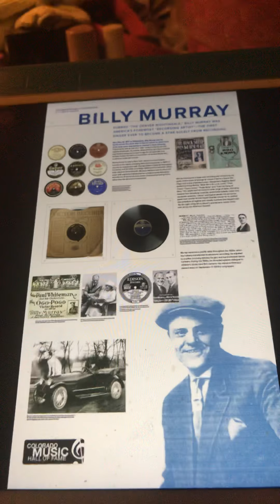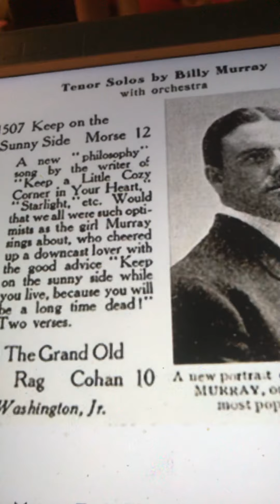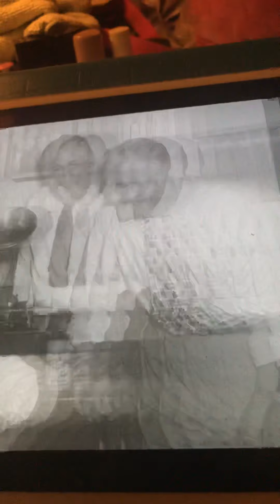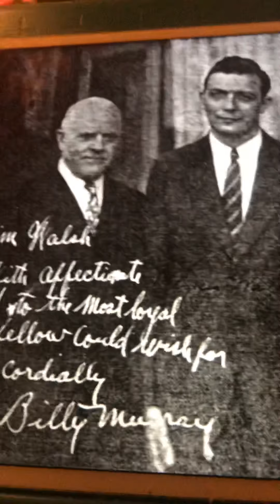Ragtime drama Ada Jones & Billy Murray